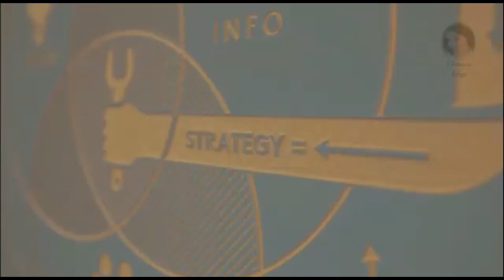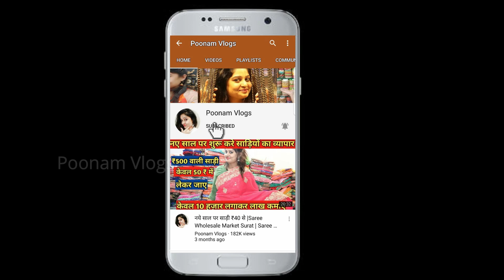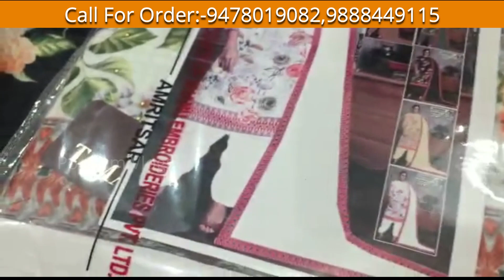दिल थाम कर बैठे जोर का झटका धीरे से लगने वाला है लुधिआना से!Fancy Suit Wholesale Market!Poonam Vlogs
Video Title:-

Shop Name -Meeri peeri Garments
Address -opp Gurudwara 6ve patshahi CMC Chowk Ludhiana

Channel links

Search related to this video--
ladies suits wholesalers in chandni chowk
ladies suit wholesale market chandni chowk delhi
wholesale ladies suits manufacturers
designer suits only wholesale new delhi delhi
ladies suit market in delhi,
wholesale catalogue suits,
ladies suit name,
than ke suit,
ladies suit business,
wholesale ladies tops market in delhi,
wholesale suits manufacturers,
western dresses wholesale market in delhi,
wholesale ladies suits manufacturers in ludhiana,
wholesale ladies suits manufacturers in delhi,
wholesale ladies suits manufacturers in surat,
wholesale suits manufacturers,
wholesale catalogue suits
designer suits manufacturers
ladies suits manufacturers in surat
designer suits manufacturers
wholesale suits online
best cotton suits in delhi
designer dresses manufacturers in delhi
ganpati textiles - surat
heavy suits wholesale
designer suits wholesaler
designer suits in delhi
wholesale party wear dresses in delhi
cotton suits wholesale price
gkc suits manufacturer
fancy suit wholesale market in delhi
ladies suit retail market in delhi
suits in delhi
suit wholesale market delhi
om suits manufacturers
gkc suits online
belliza suits price
punjab ki rani catalogue
belliza winter suits
fancy suits in delhi
delhi suit manufacturers
muslin cotton suit
zareen suits
indian suits in delhi
devyansh suits
wholesale catalogue suits
wholesale salwar kameez pakistani
indian unstitched suits wholesale
top 10 online wholesale clothing shops
kurtis at wholesale price online
wholesale kurtis dealer in india
designer suits manufacturers
wholesale suits online
ganpati textiles - surat
heavy suits wholesale
designer suits wholesaler
gkc suits manufacturer
suits in delhi
om suits manufacturers
gkc suits online
belliza suits price
belliza winter suits
delhi suit manufacturers
muslin cotton suit
zareen suits
devyansh suits
wholesale catalogue suits